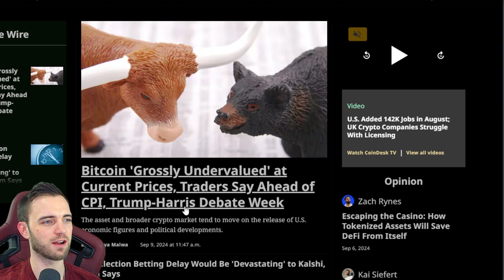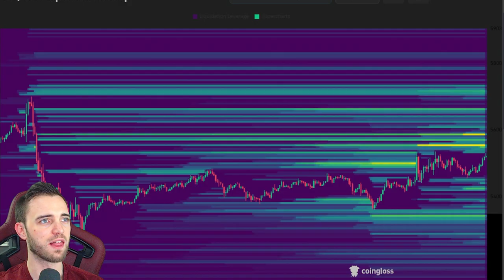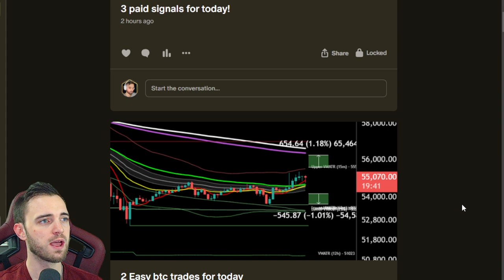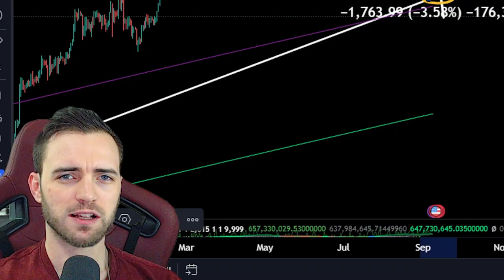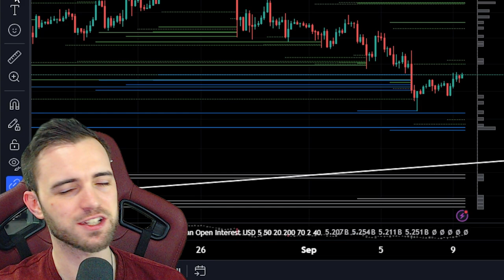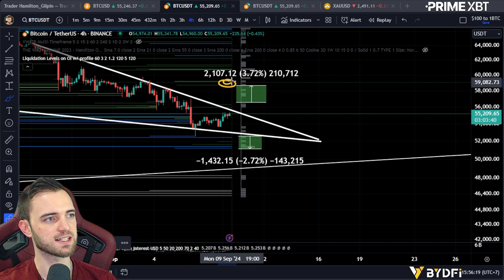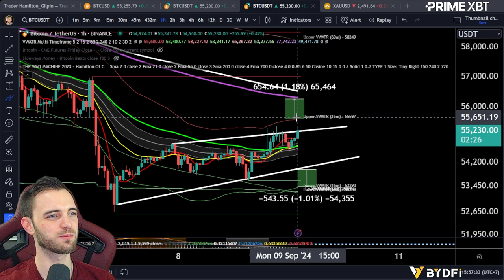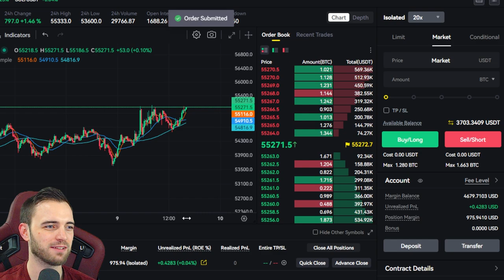SHORT SQUEEZE ON BTC INBOUND!!